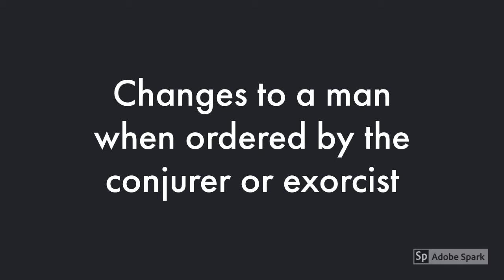MKOFTEN DECARABIA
MKSEARCH MKOFTEN MKFAWKES MKULTRA via BLACK Impressum Summoning a Daemon